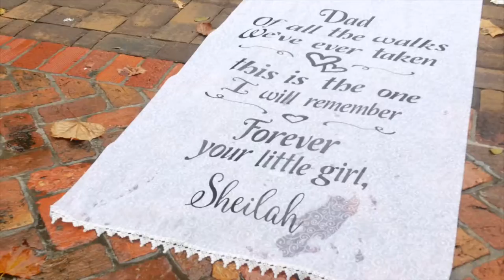Futral Wedding Teaser (Coosada, AL)